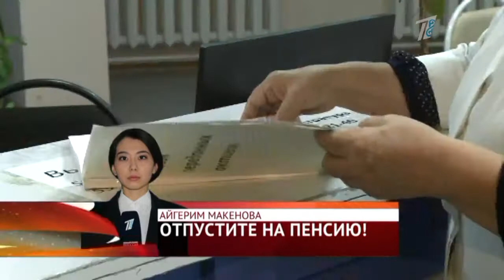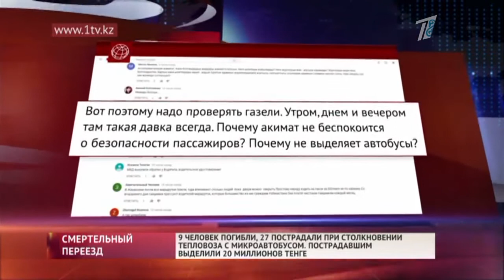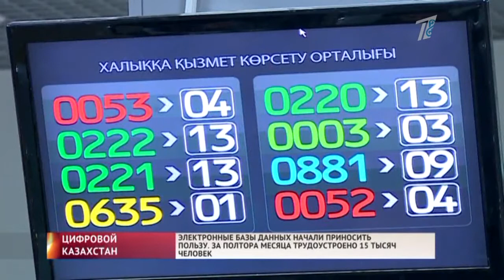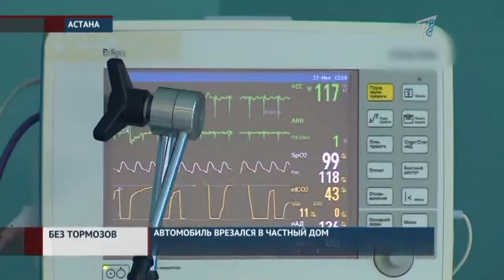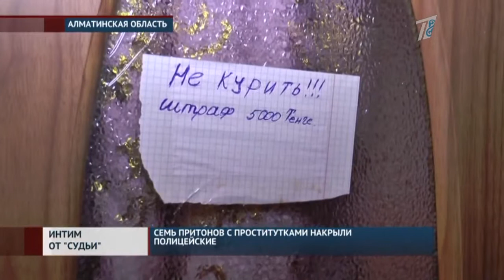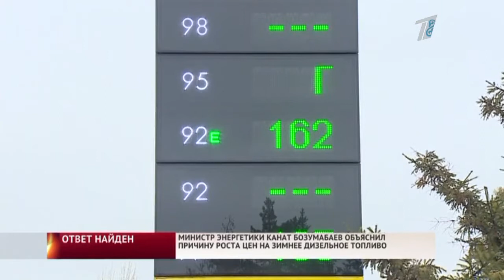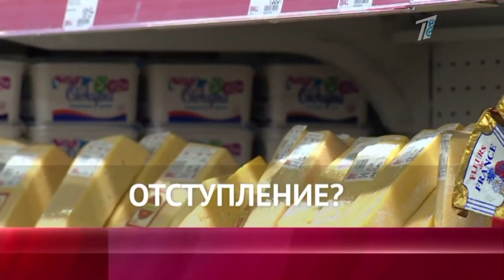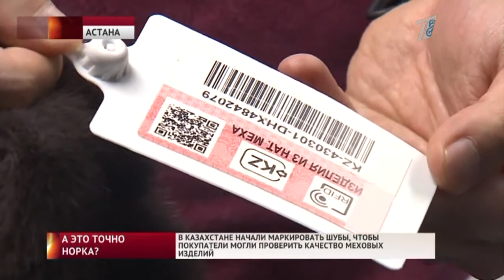Главные новости Выпуск от 28.11.2017